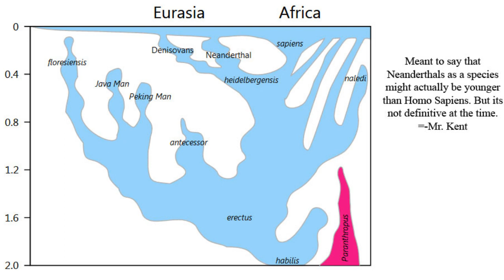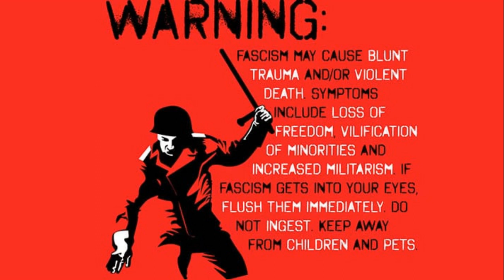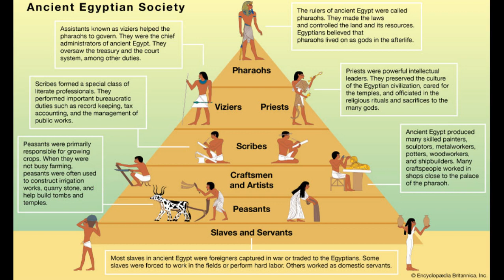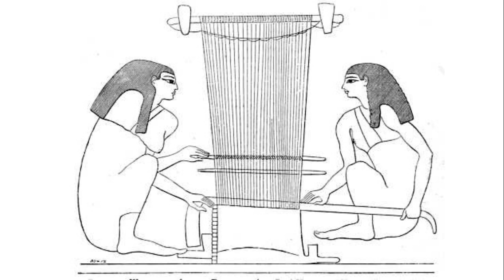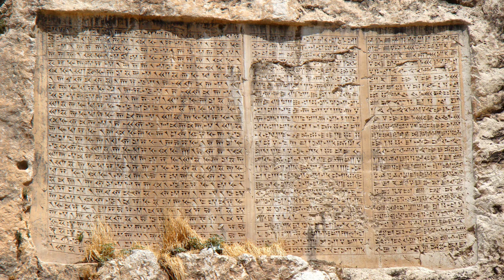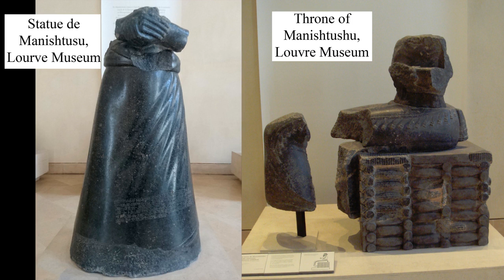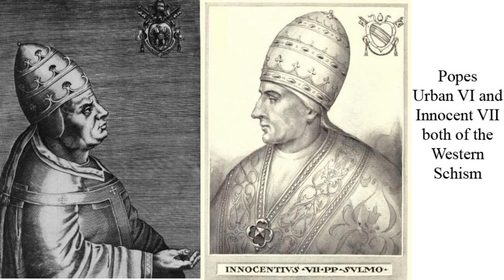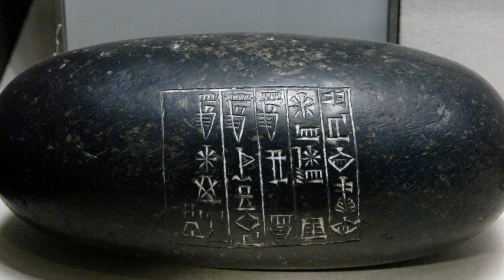Episode 2: The "Golden Age" of the Bronze Age (Early Dynastic Period and Akkadian Empire)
On the second episode of the History Hour, we discuss the end of Uruk, the Early Dynastic Period of Sumer, the Akkadian Empire, the Ur III Dynasty, and the historical and cultural significance of each. This is part 2 of the series on Mesopotamia, check back for the additional episodes. And make sure to listen to Part 1 if you missed it.